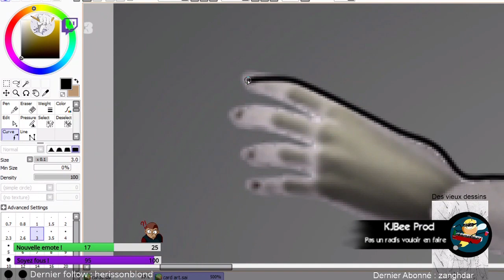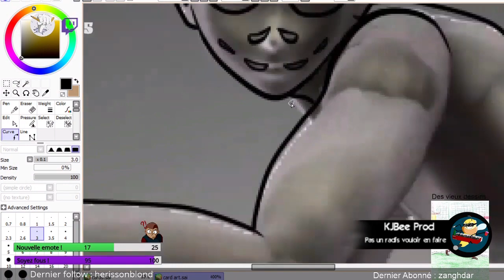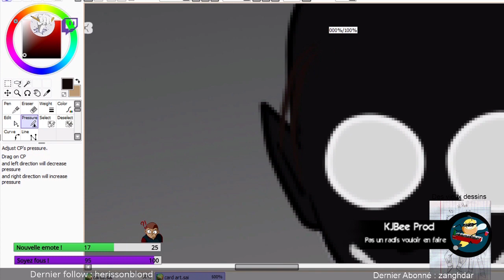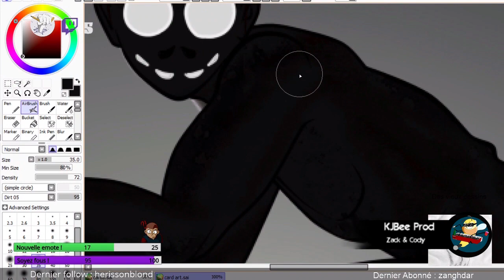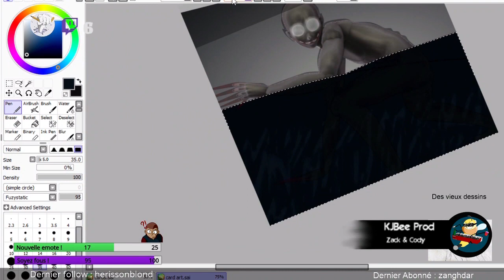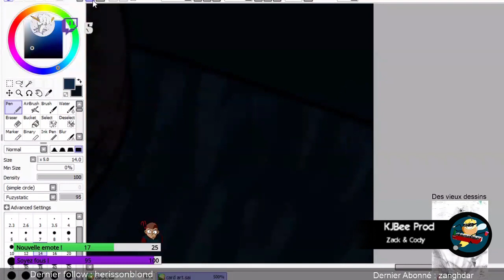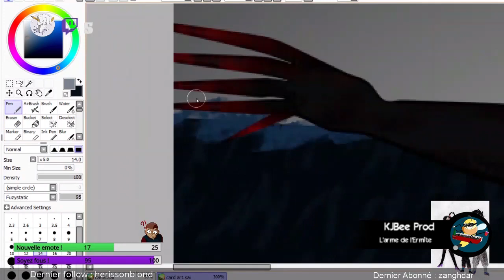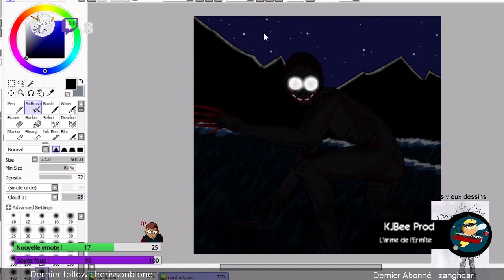DoS Speedpaint #1 - Terreur Nocturne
MUSIQUE DE KJBEE PROD
Série particulière des Speedpaint concernant le jeu de carte Duel of Summoners inspiré de l'univers du Roleplay Nix !
L'illustration de la carte "Terreur Nocturne" en approximativement 1h30 (temps réel)

Les liens pour découvrir le contenu de la K J Bee Production !

N'hésitez pas à suivre leur contenu !